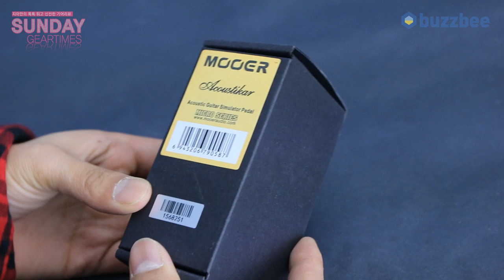Mooer Audio 이펙터 Acoustikar (Acoustic Guitar Simulator)